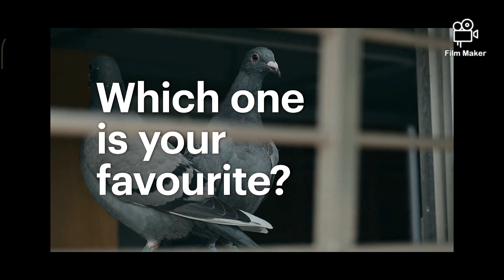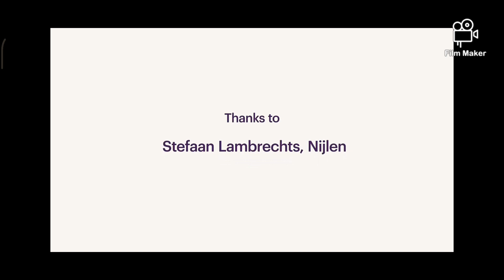GOŁĘBIE POCZTOWE -WSPÓŁCZEŚNI GRACZE SPORTU GOŁĘBIARSKIEGO.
ZAPRASZAM DO OBEJRZENIA KRÓTKIEGO REPORTAŻU Z HODOWLI GOŁĘBI POCZTOWYCH STEFAN LAMBRECHT.
JEST TO UTYTUŁOWANA HODOWLA GOŁĘBI POCZTOWYCH W BELGII.
ZAPRASZAM DO OBEJRZENIA REPORTAŻU.